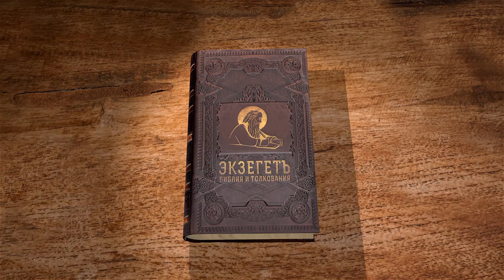Первая книга Паралипоменон. Глава 26. Протоиерей Олег Стеняев. Ветхий Завет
Продолжение рассказа о распределении левитов. Теперь речь идёт о привратниках. Кто такие Кореяне, тождественны ли они с сынами Кореевыми, упоминаемыми в Псалтири? И на это служение левиты распределялись по жребию. Кроме того, часть левитов смотрели за сокровищницами, были писцами и судьями, осуществляли надзор над коленами Израиля.